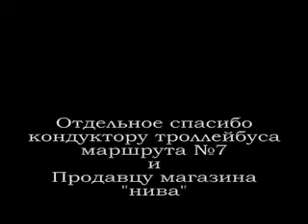Андрей Шевченко, Светлана Петрова — Улыбка в подарок (Игоров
От улыбки станет всем светлей.